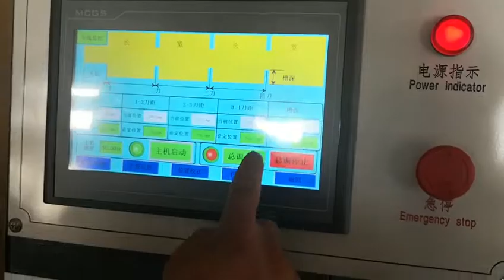Computerized fast slotter knives adjustment machine 580x3200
HEBEI SOOME PACKAGING MACHINERY CO., LTD

Skype: whzwcatherine

Specialized in corrugated cardboard and carton boxes making machine. Including Corrugated sheet making plant, Cardboard slitting creasing machine, Cut off machine, Stacker, Inline flexo printer slotter diecutter gluer strapper machine, Folding gluing machine, Stitching machine and Tying machine, etc.